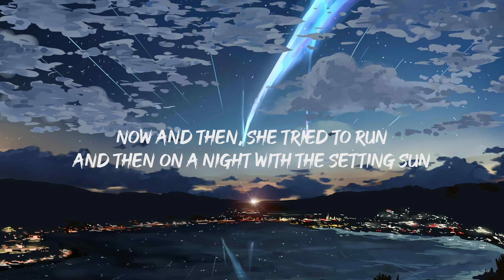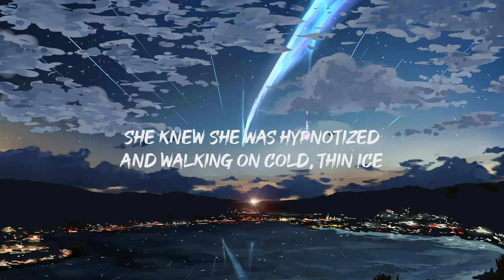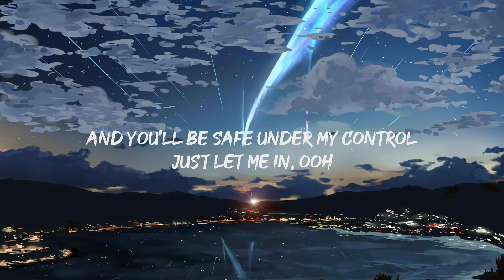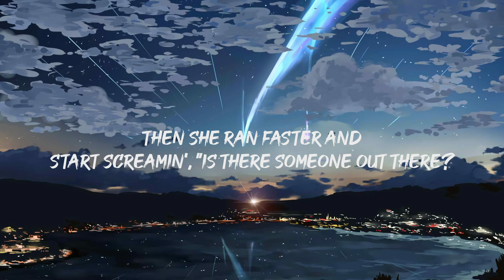Alan Walker - Lily (Lyrics)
I’ll give you everything you’ve been dreaming of

Then it broke, and she awoke
Again

Started screaming: Is there someone out there?